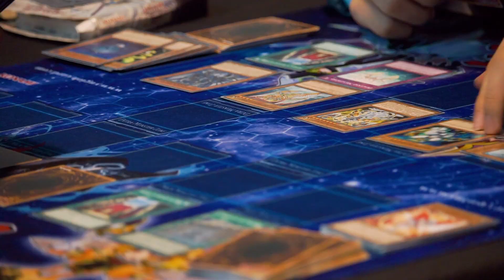Expotaku Tarragona 2018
Este es un pequeño recopilatorio de lo que fue esta Expotaku de Tarragona este año 2018. ¡Espero que os guste! :3